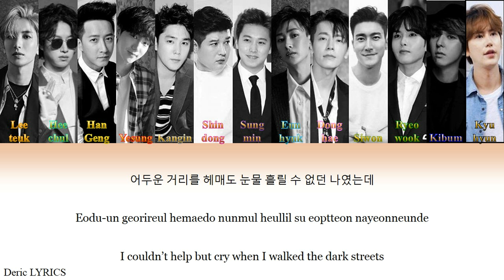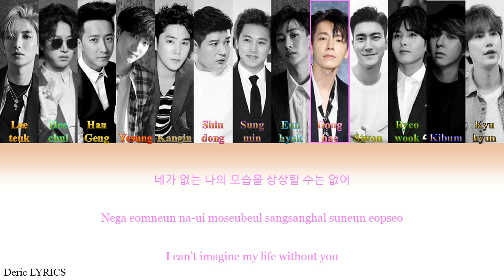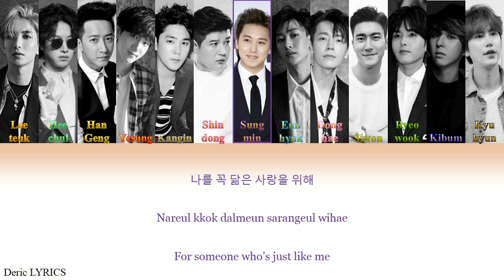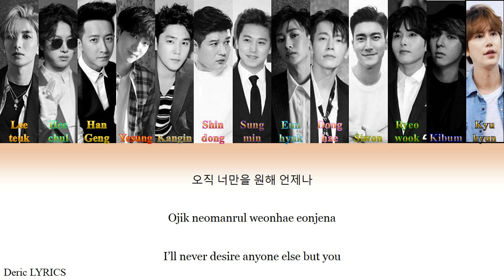Super Junior - Endless Moment (Color Coded Lyrics) [Han/Rom/Eng]